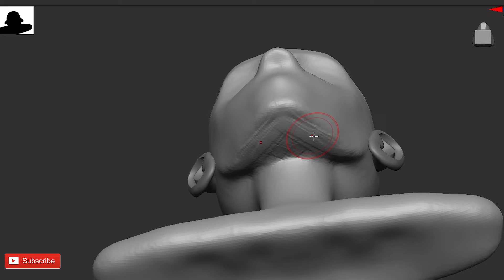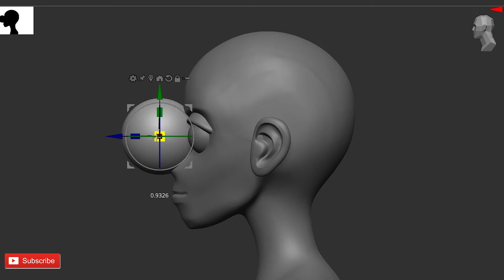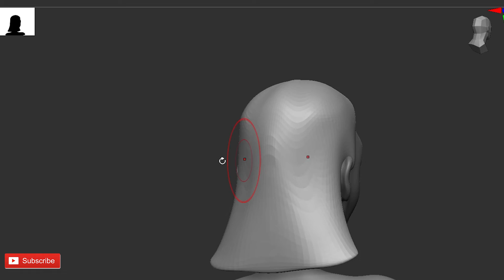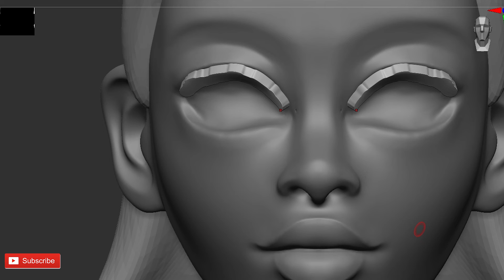Stylized Face Sculpt in Zbrush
Tools I Love (Optional Purchase):
HUION HS64 Tablet: Take your digital sculpting and drawing to the next level
HUION KAMVAS 16 Tablet: Experience a vibrant, expansive canvas for your art
Brustro Human Manikin: A handy reference for character poses and anatomy
GALAX PC Case: Power through demanding projects with a stylish and powerful PC
🔽You can follow me at (Social Media)